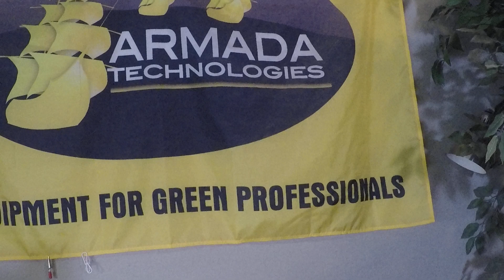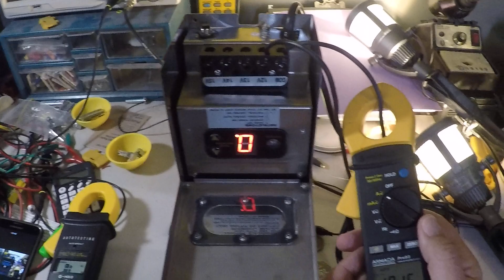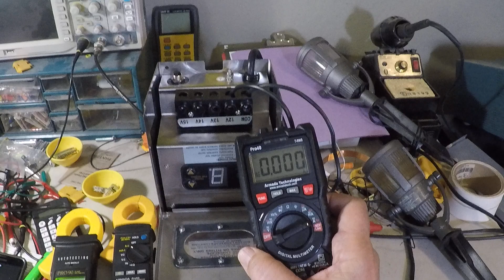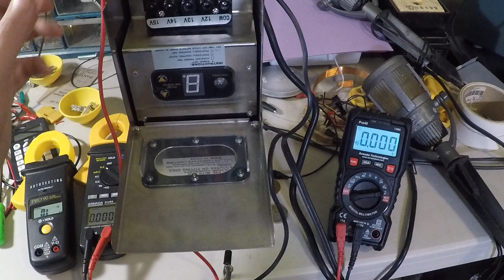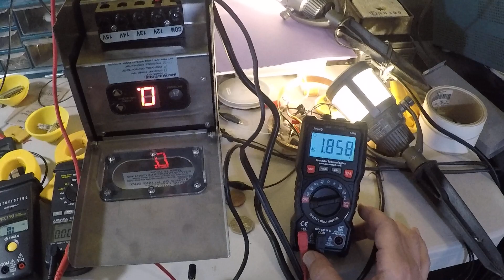How to check Actual Real Power (volt-amps or VA) in Low Voltage LED Lighting with True RMS Meters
LED lighting can quietly overload a transformer if the power demand isn't measured using a True RMS meter. The power demand in VA is often 30 percent higher than the labeled wattage. This video quickly shows you why and how to avoid mistakenly overloading a transoformer by using a real True RMS Pro40 Digital Multimeter or the TRMS clamp-meter Pro95.